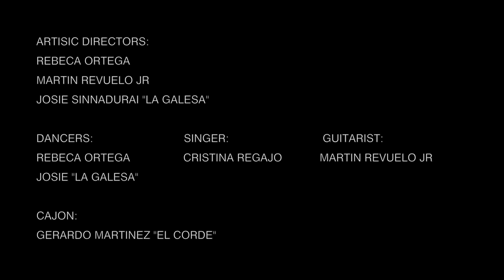CalleJondo Teaser Trailer - Flamenco Dance and Music show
Rebeca Ortega
Josie "La Galesa"
Martín Revuelo Jr.
Cristina Regajo
Gerardo Martinez